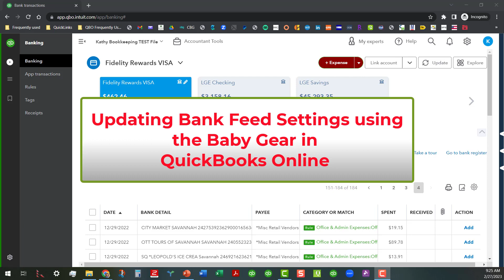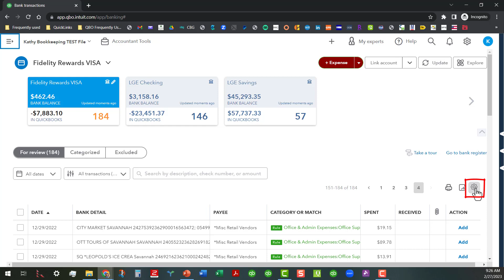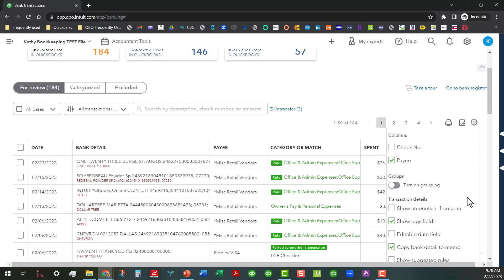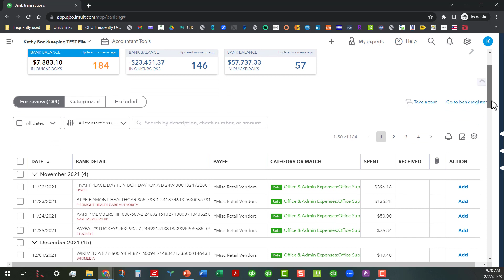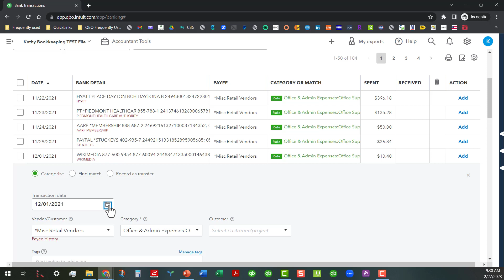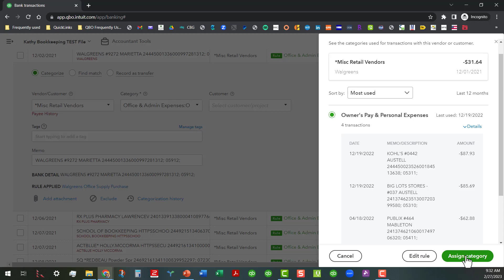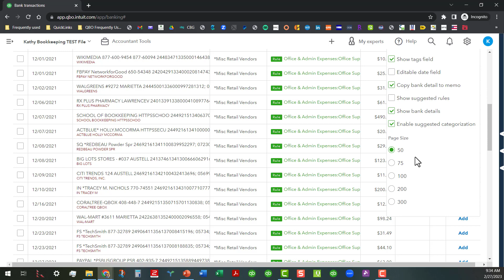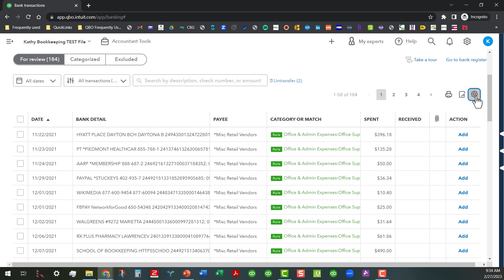How to Manage Bank Feeds in QuickBooks Online QBO - Updating Settings (Baby Gear)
This video is the third in my current series on how to manage bank feeds in QuickBooks Online (QBO). Here I demonstrate how to update settings in the Banking Center using the Baby Gear. This area is where we can turn on and off certain settings and features. I also highlight which settings should be turned on or left off. These are sticky settings, which means they will either stay on or off until they are changed.